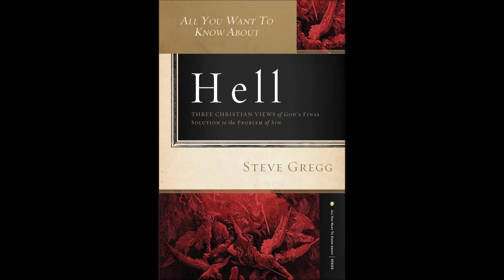What I Believe About Hell . . . It's Not What U Think!